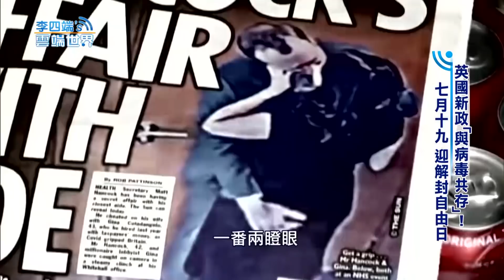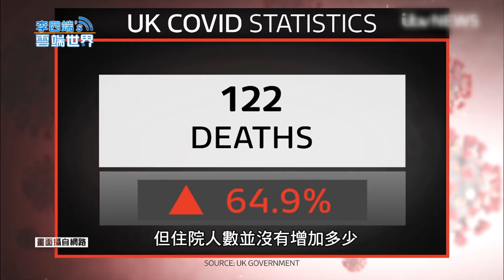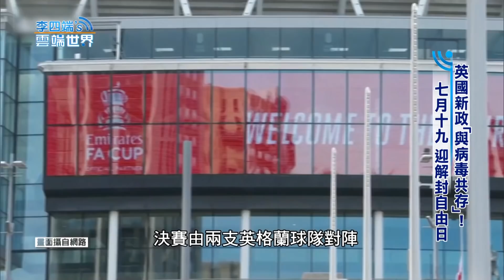英國新政「與病毒共存」七月十九 迎解封自由日－李四端的雲端世界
英國新政「與病毒共存」七月十九 迎解封自由日